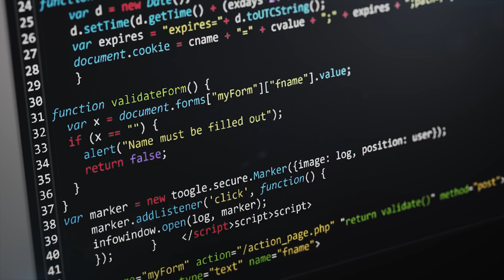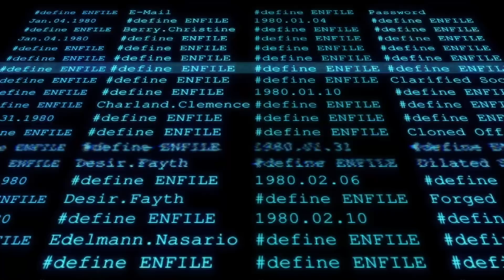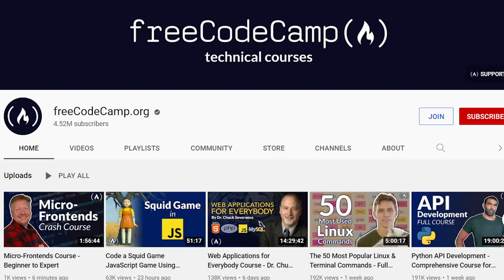FACEBOOK Software Engineer Reveals the BEST Way to Learn to Code!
In this video, I talk with Facebook Software Engineer, Abhishek Bisht on the right approach to learn to code. Most people are stuck in tutorial hell learning about a language by watching tutorials.

This can be helpful, but true learning happens only when you are building a project yourself and you run into errors and you then debug it by going on to stack overflow or documentation.

Timestamps
0:00 Video starts
0:39 How to Learn to Code Effectively
3:00 Ishan's journey of learning to code
4:30 The right way to learn to code
6:30 Free coding courses vs Paid courses
8:00 Harvard CS50 Course
10:00 What's next?
11:15 MOST Important thing for developers
13:30 Comment "I watched till the end!"

3 Books You Should Read

✨ Tags ✨
my coding journey revealed
how to learn to code in 2021
how to code 2021
how to stay motivated when learning to code
motivation to learn programming
how to learn to code fast
how to learn to code quickly